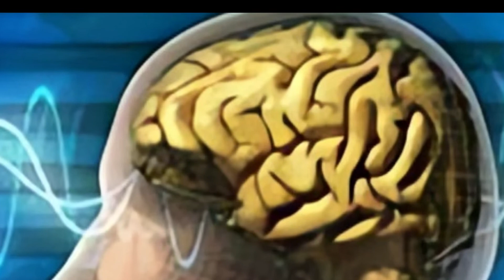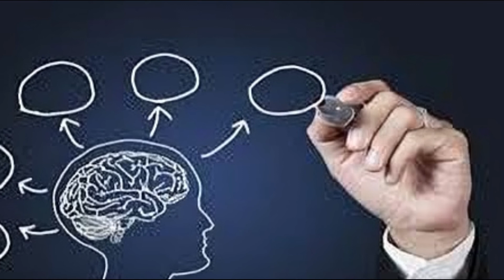اكثر طرق خداع الدماغ إثارة للاعجاب